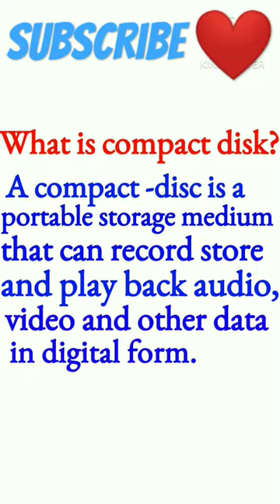What is Compact disc Definition of Compact disc Meaning of Compact disc in Computer